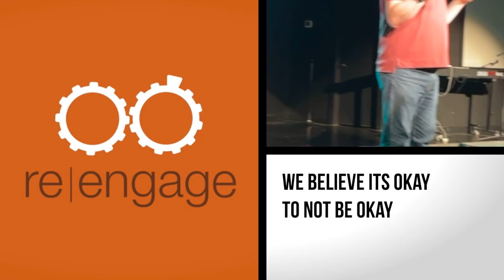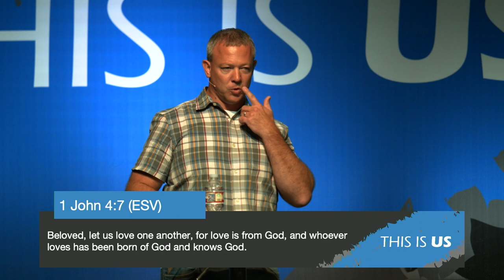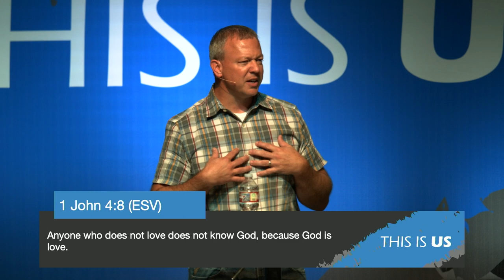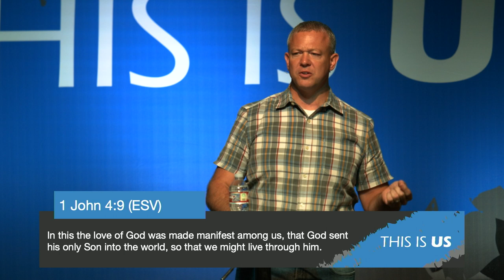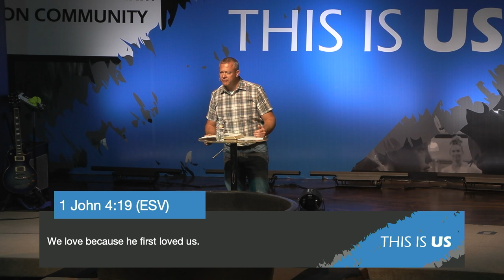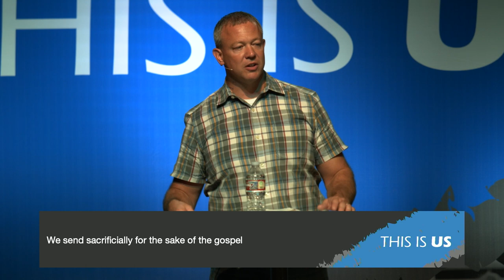This Is Us: We Sacrificially Send For The Sake of The Gospel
1 John 4:7-11 | September 17th, 2023 | Jason Waymire